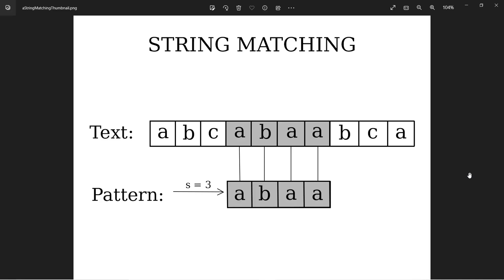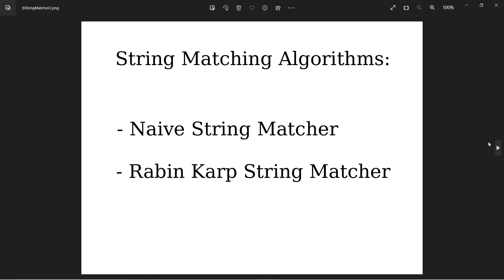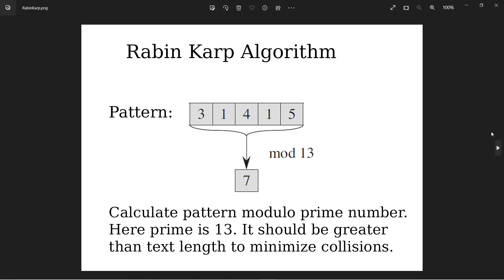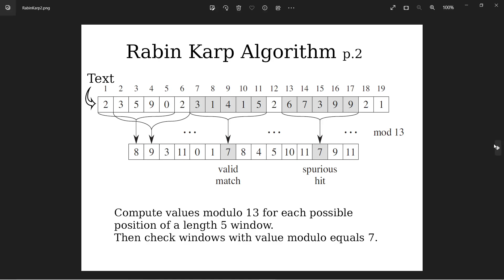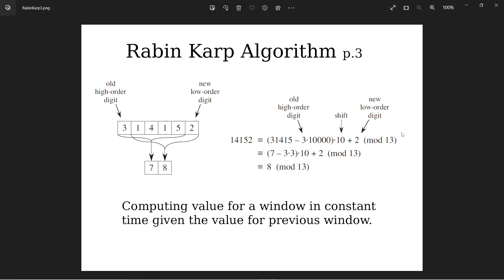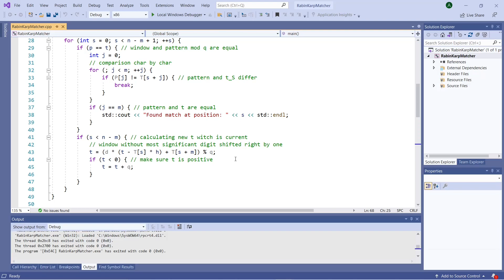Rabin-Karp String Matching Algorithm (C++ implementation)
This video shows Rabin-Karp Algorithm for string matching and its implementation in C++.

Average running time for this algorithm is O(n+m) where n = text length and m = pattern length.